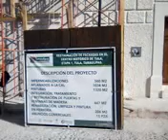La Cajeta Politica de Tamaulipas por el Pueblo de Tula Tamaulipas Ing Sergio Coronado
Por: Ing. Sergio Coronado La Cajeta Politica e Tamaulipas Trabajando los 43 Mpios de Tamaulipas.